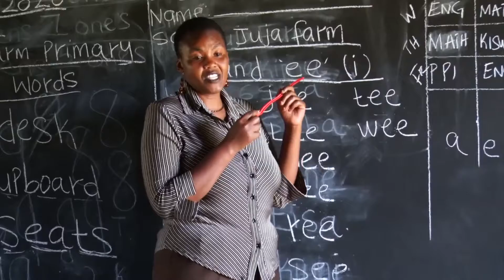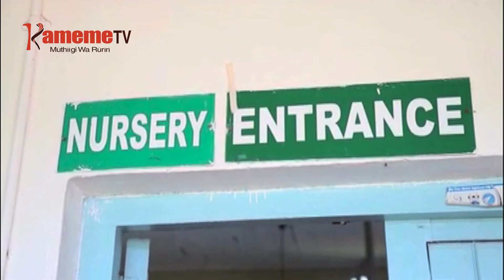TSC gutugirio ni kuongerera ihinda riria atumia na arume mahurukaga matanahirwo mwana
Ikinya ria kamiti ya kwandika arutani ya TSC ya kurora weru nduku iria arutani maheagwo wona matanahirwo na mwana niriyiukitio na gikeno ni arutani na muno makiria arutani atumia aria nio mohaga.